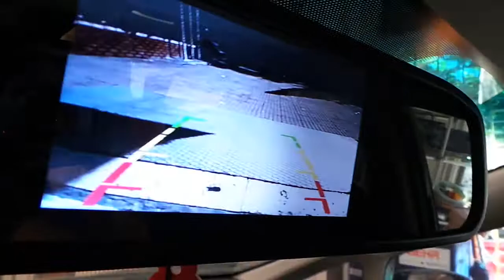Kia City 4,3 inç Dikiz ayna monitör geri görüş kamera uygulaması